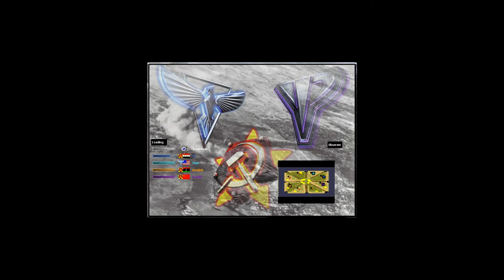Oil Derrick in Center x8 players Command & Conquer Red Alert 2 Yuri's Revenge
Map by Dennis Armstrong

Yosef Anan#9239